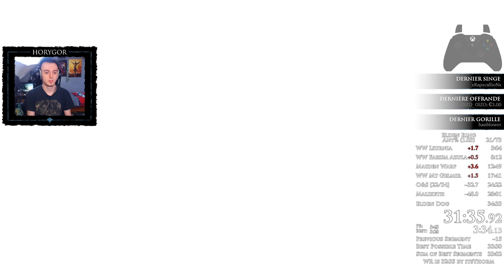Elden Ring - Any% Speedrun 33:50 Patch 1.03 (PB)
Après plusieurs essais où la Bête d'Elden ne voulait pas break, j'ai finalement battu mon dernier record personnel !